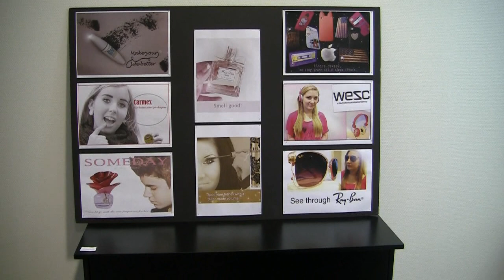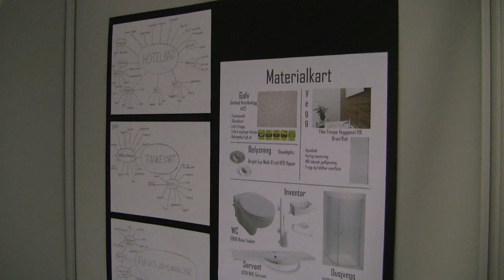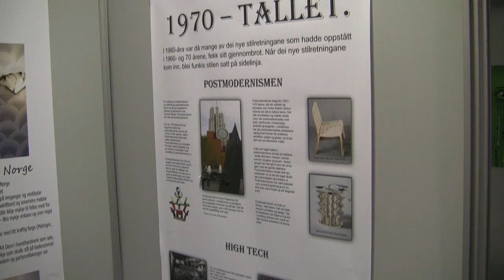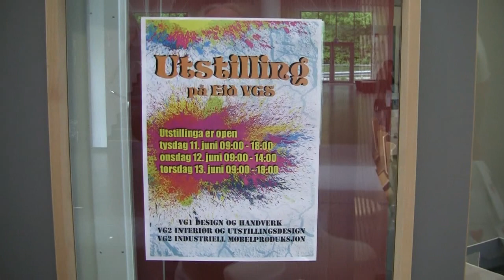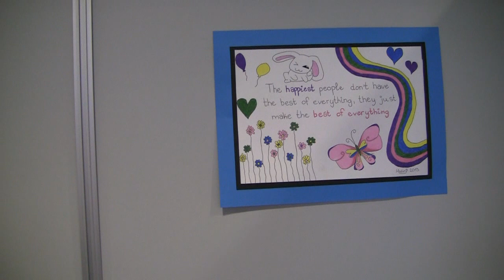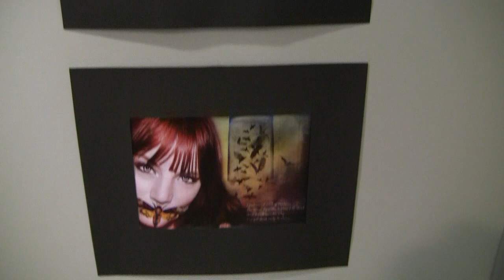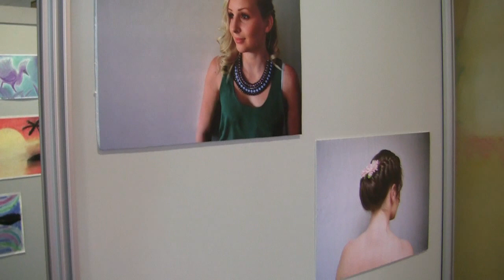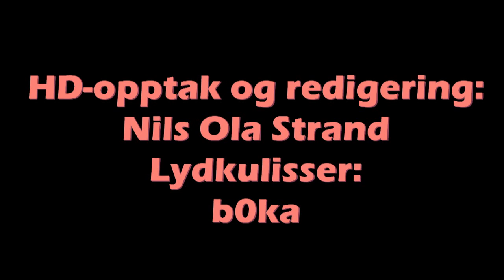13. juni 2013: Kunst- og handverksutstilling ved Eid vidaregåande skule!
I juni 2013 hadde elevane på "Design og handverk, interiør- og utstillingsdesign" ved Eid vidaregåande skule ei fantastisk flott utstilling der dei synte fram litt av alt dei har laga gjennom dette skuleåret. Denne filmen er først og fremst laga som eit minne for elevane, men også med tanke på foreldre som av ulike grunnar ikkje kunne kome og sjå utstillinga sjølve. Her er det talent!!!

Og elektronicagruppa b0ka frå Eid har sendt oss fantastisk flotte demoar som vi får lov til å nytte som lydkulisser. Tusen takk! Du kan høyre, streame og laste ned musikk frå b0ka her